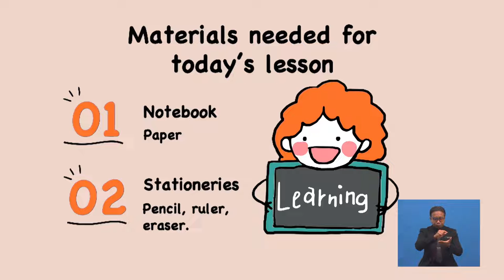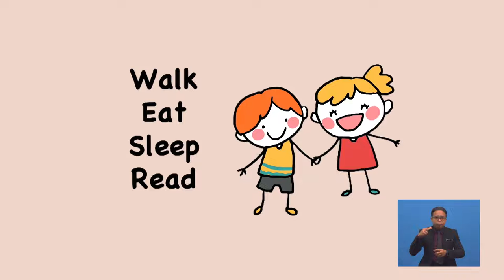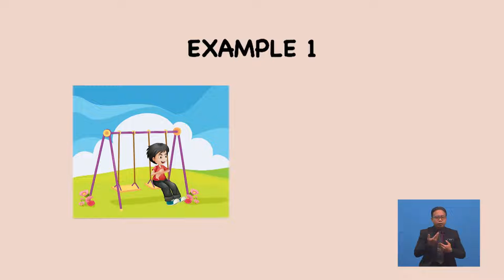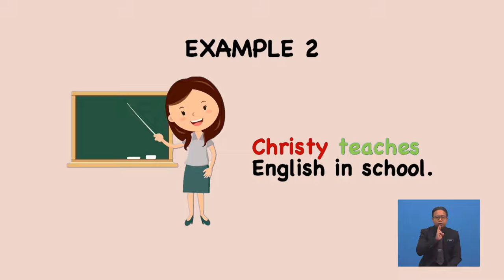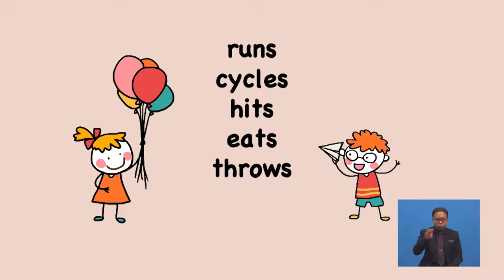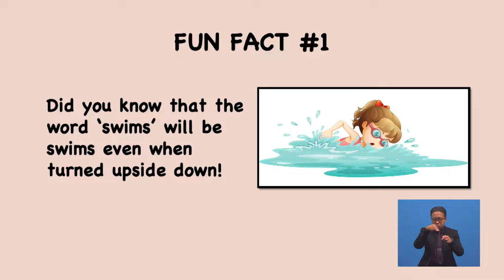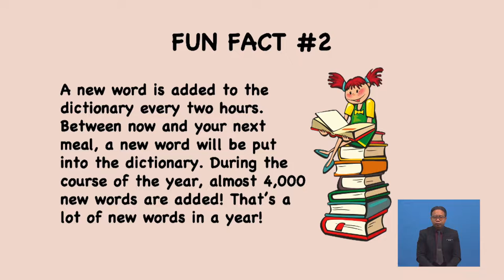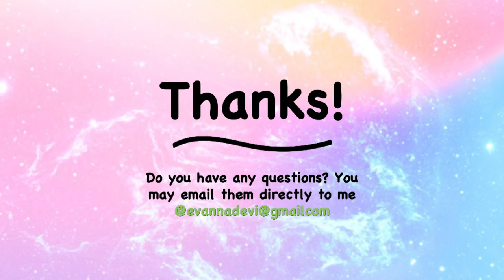Tahun 5 | Bahasa Inggeris | Verbs | R053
This programme is about verbs.